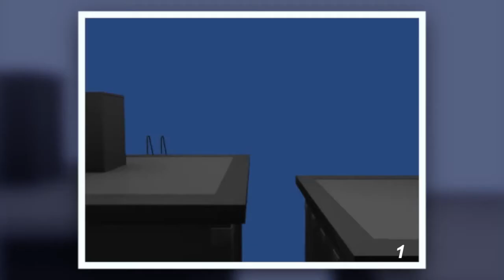Projet d'élève : Nicolas Faucheux - Animation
Projet d'élève : formation Animation 3D
Par Nicolas Faucheux